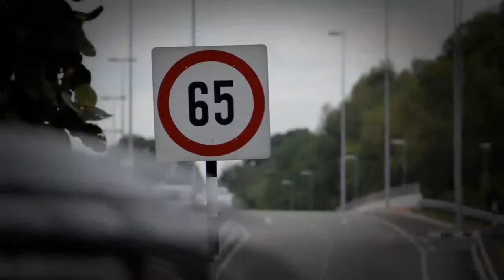Yon+MOLLY Wedding Day